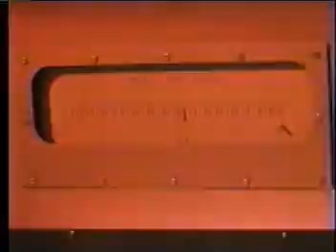AGELESS MESSENGERS 2001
An X Coaster Experience from the 2001 Chronicles chapter 13 archives of "Coasters n Gravy"